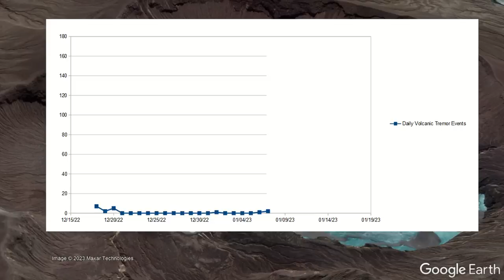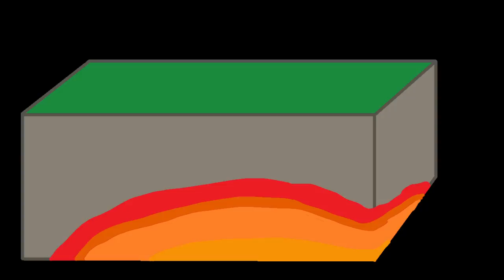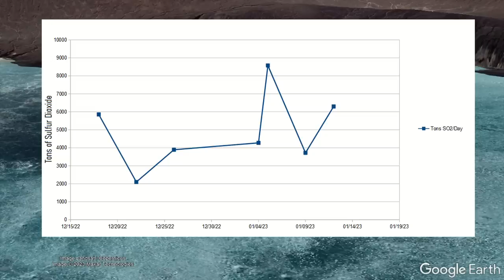Taal Volcano Update; Something Unusual is Occurring at the Volcano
Something unusual is occurring at the Taal volcano in the Philippines. Beginning on January 8th of 2023, the number of daily volcanic tremor events increased by more than 10,000%! This suggests that magma might be moving underneath the volcano and another eruption could occur in the short term future. Of course, an eruption might end up not occurring but the number of volcanic tremor events is currently quite high as of January 17th of 2023.

Thumbnail Photo Credit: This work "Taal2011_th1", is a derivative of a photo (resized, cropped, text overlay, text bordered by a black layer then overlayed with white text, GeologyHub logo overlay, orange border overlayed on) from "Taal Lake", by: Alex Rebosa, lightthroughmylense, 2011, Posted on Flickr, Flickr account CC BY 2.0. "Taal2011_th1" is used & licensed under CC BY 2.0 by Youtube.com/GeologyHub

Information on which areas are restricted entry and which areas do not allow any entry due to volcanic hazards at Taal can be found with the January 17th 2023 bulletin being found

Sources/Citations:
[2] U.S. Geological Survey, "Monitoring Volcano Seismicity Provides Insight to Volcanic Structure",

0:00 An Increase in Tremor Events
0:58 Volcanic Tremor
1:43 Magmatic Uplift
3:07 Sulfur Dioxide Levels
3:36 Conclusion